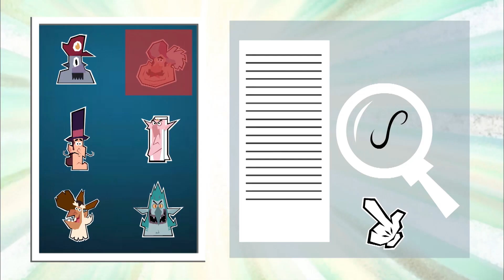Marcus Level - Episode 32 - The Usual Suspect - FULL EPISODE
Marcus Level - Episode 32  -  Marcus has to find who stole the Chocobongo in the Big Hotel of MacManaman by the Sea.  If he succeeds, the Director of the Hotel will give him a piece of the mirror.  For Marcus, the culprit is obviously Vipkrad.  It’s always him anyway!  And he’s going to prove it.  But what if Vipkrad was innocent?

About MARCUS LEVEL:
Marcus... He's on a whole other level...

When Marcus gets the latest version of his favorite video game, "Gorbar and the Valley of the Seven Light Towers", he can't wait to explore all of the game's worlds.

Marcus suddenly finds himself transported inside the video game in the place of his hero Gorbar the Magnificent! Gorbar travels in the opposite direction and is quite puzzled to find himself in Marcus’ room. The roles might be reversed, but the rules of the game stay the same. Marcus knows that if he wants to go home he has to finish the game and free Princess Aria from the clutches of the evil Vipkrad. The problem is that Marcus is no game hero.  But to all of the characters in the game, especially his friends - Ephi the celestial magician, Gratrok the wild and crazy crab-rat and Loumi, the glowing fairy - he really IS Gorbar! Sure, he’s a different kind of Gorbar… he’s less muscular and a lot smarter. Instead of big muscular arms, Marcus uses his head. He knows the logic of video games, the tricks, the treasures, and the bonuses that give one superpowers. But what about Gorbar? He winds up in Marcus’ room, convinced that he’s still on his mission, looking for the princess. He’s going to have to deal with Seraphine, the babysitter, and learn to live the everyday life of a kid. It's obvious that things aren't going to be easy for Marcus, nor for Gorbar!